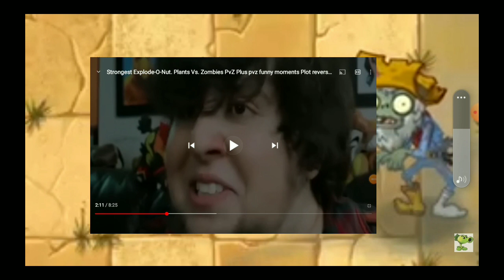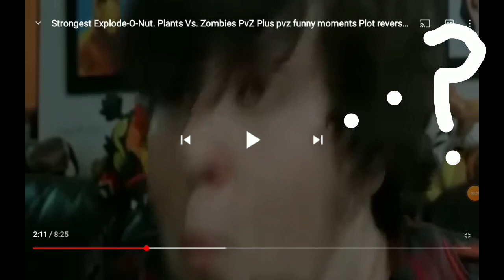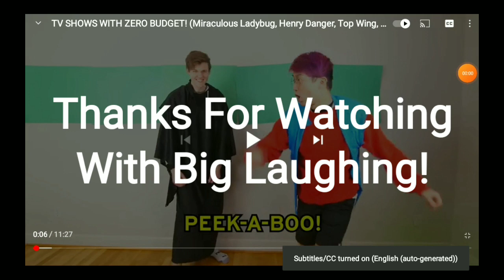All Funny Momments!😄😆😅🤣😂🥲